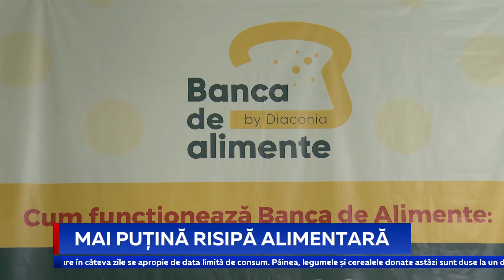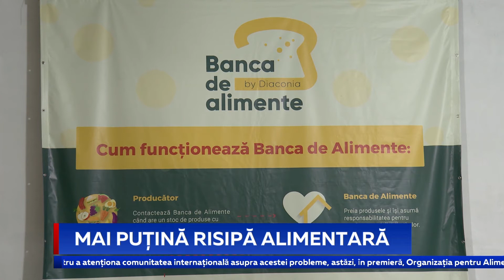MAI PUȚINĂ RISIPĂ ALIMENTARĂ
Își propun să reducă din volumul de alimente aruncate la tomberoane, iar produsele nevândute în magazine să ajungă la câți mai mulți nevoiași. Vorbim de voluntarii primei Bănci de Alimente din Moldova care colectează din centrele comerciale și de la companiile agricole produsele care fie au un ambalaj deteriorat, fie aproape expiră. Astfel, fructele, legumele, cerealele și pâinea de pe rafturile magazinelor, care în multe cazuri ajung la tomberon, primesc o ”a doua șansă”. Alimentele sunt împărțite cantinelor sociale sau azilurilor de bătrâni.